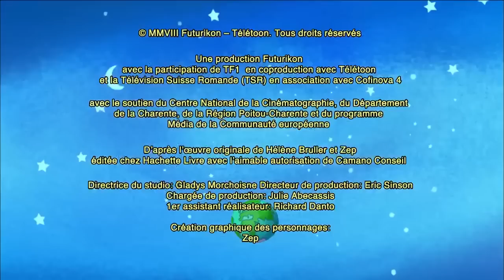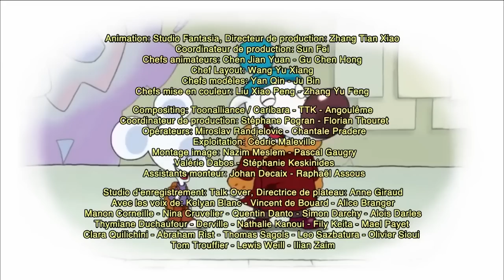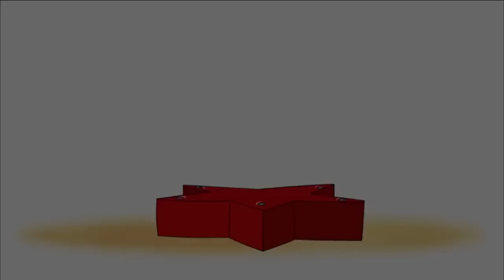🧼SUPERPROPRE!🫧 - LES MINIJUSTICIERS -Dessin animé HD